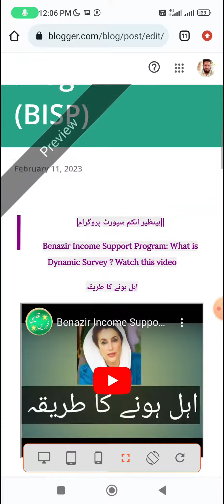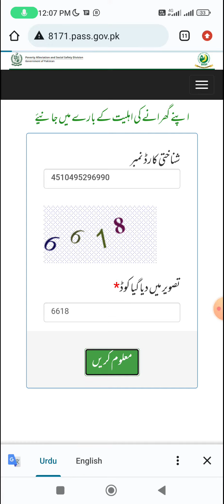BISP 2000| New updates| Registration| Benazir program for KPK| Sindh|Rashan program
مفت آٹا چیک لنک

حکومت سندھ

8171 ehsaas program 2023
muft ata program

muft ata program

How to check free rashan 2000 rupees